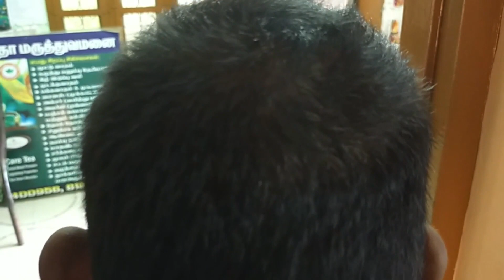Hair loss treatment at natural remedies in tamil _10 நாட்களில் தலை முடி உதிர்வை தடுத்து நிறுத்த இதோ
Hair loss treatment at natural remedies in tamil _10 நாட்களில் தலை முடி உதிர்வை தடுத்து நிறுத்த இதோ | Ayurveda Health Tamil

In this video we are showing, How to cure with out tablet and medicine for stop hair loss (தலை முடி உதிர்வதை தடுக்க) at home remedies in tamil,
தலை முடி அடர்த்தியாக வளர treatment at home in tamil, know about our human health system it's simple natural way in Tamil at home remedies
and how to manage our food diet, (thalai mudi valara tips in tamil).

Mrs. Rajarajeshwari Rajasekar, Advanced foot reflexology practionr, will explain the all disease to cure without medicine in Tamil and what are the foods to help our daily life, how to treat it in a natural way by simply following natural food  diet.

Branch Chengalpet Tamil Nadu Contact :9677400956